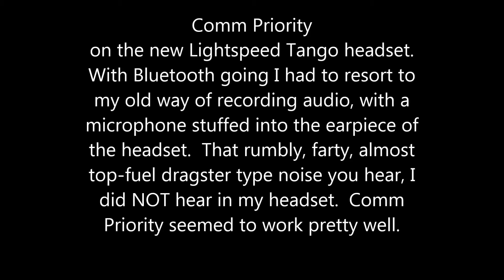Lightspeed Tango Comm Priority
Demo'ing the Lightspeed Tango Comm Priority feature.  Because you can't record using Flightlink while streaming music via bluetooth I had to use my old kinda cruddy way of recording audio, so you'll hear some low rumbly noise I didn't hear in flight.  Anyways, comm priority worked very well.